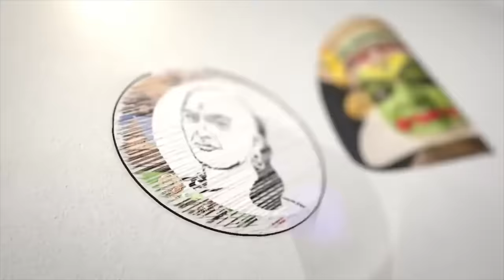படம் வேண்டாம்! பாடத்தை கற்றுக்கொள்ளுங்கள்! | Rangaraj Pandey Latest Rama Srinivasan Latest Speech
சாணக்யா!